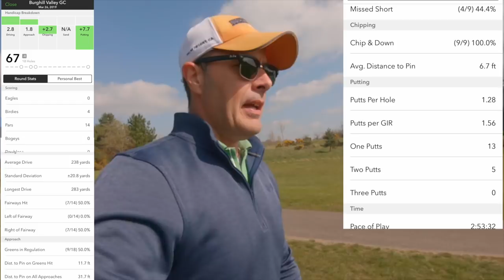Do you really want to drive the ball 50 yards farther?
This week i ask the question Do you really want to drive the ball 50 yards longer? Does "drive for show putt for dough" still stand or should we just go after the long ball with our maximum swing speed?
It proves to be an interesting challenge to try and prove either way.